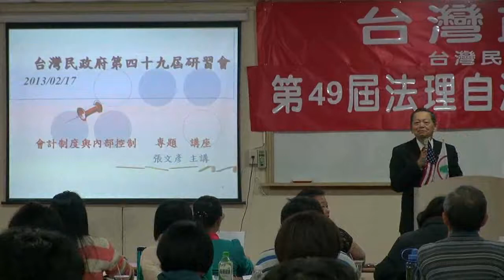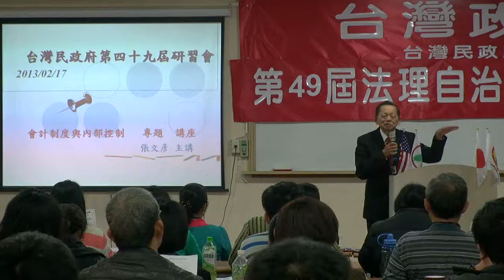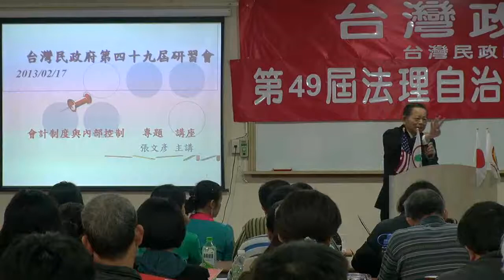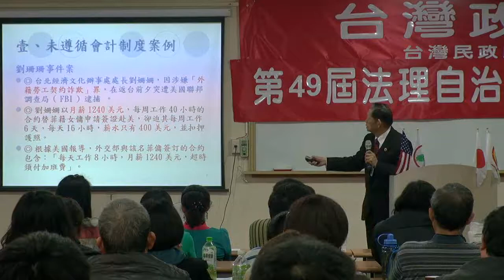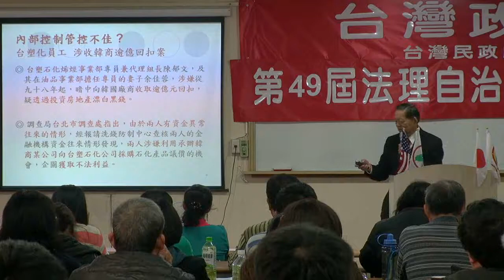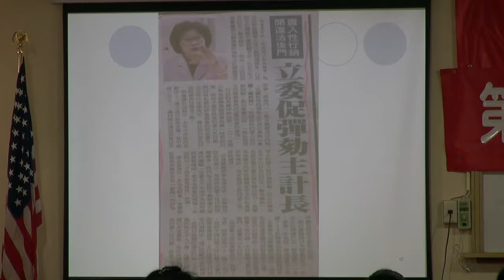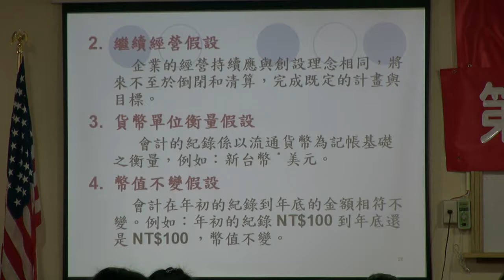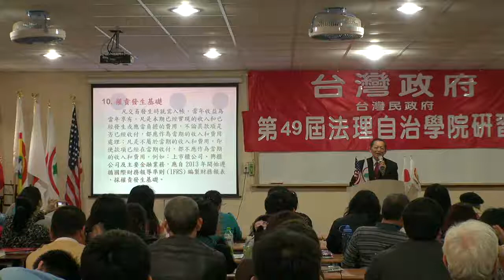130217-12-會計制度與內部控制-張文彥-台灣民政府第49屆法理自治學院